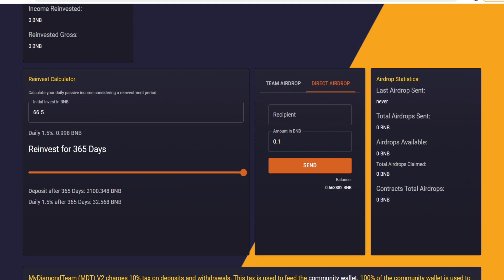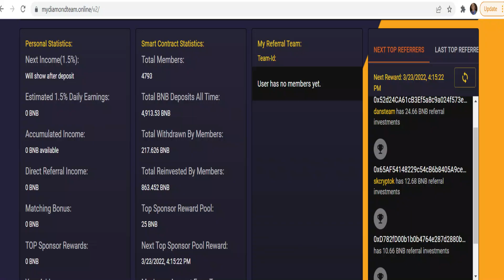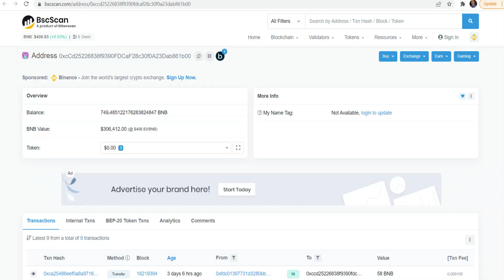MYDIAMONDTEAM - 200,000% APY! - SCAM! OR BEST PASSIVE INCOME REFERRAL PROGRAM? - YOU DECIDE!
Come to BTC Miami in May 2023 & Meet ME!

TODAY WE TALK ABOUT MYDIAMONDTEAM.

Stake on the Wolfer Finance Validators & Earn a Yield If You Hold Any of thes Cryptos: